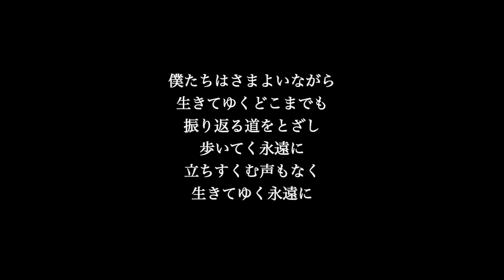【ピアノ伴奏カラオケ】深い森 / Do As Infinity【高めの女性キー】